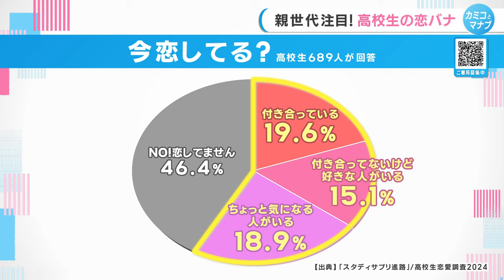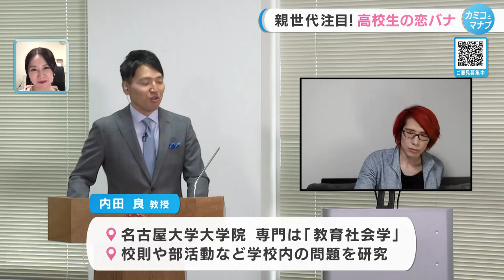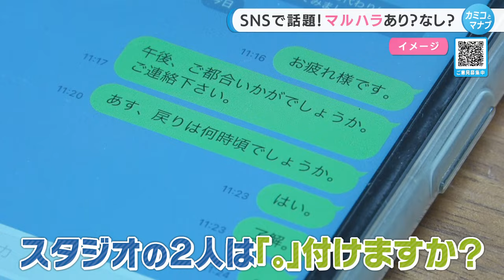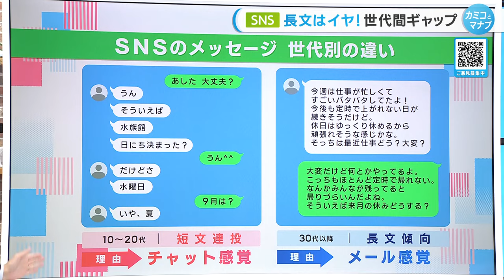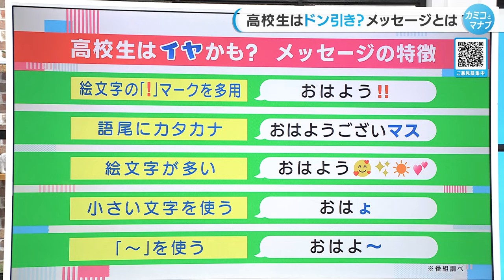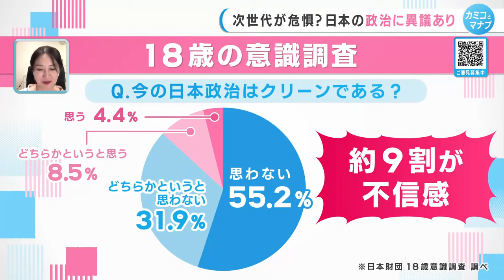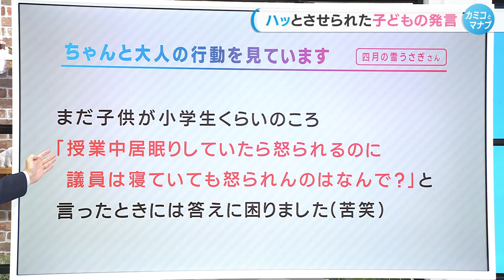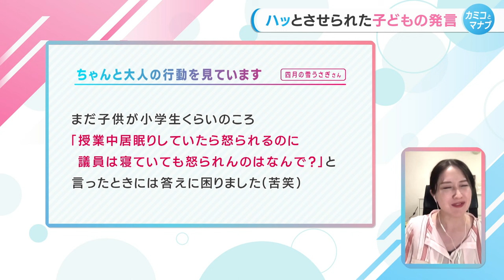【子育てと学ぶ】高校生座談会 今ドキの恋愛事情＆若者が日本に期待することは？【カミコとマナブ】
＼あなたのお悩みを教えてください！／
子育てに関すること、犬山さんに聞いてみたいことなど、なんでもお待ちしています！

2024年7月10日放送

■子育てを考える「カミコとマナブ」の他の動画
・義理の実家帰省・約6割が憂鬱！？子育てで実母とのバトル勃発！帰省ストレスへの対応ポイントは…

・教育熱心と虐待は紙一重？中学受験は三重苦？子どものストレスに要注意

・気になるけど聞けない「お金」事情　おこづかいは？子どもに「物をせがまれたら」どうしてる？